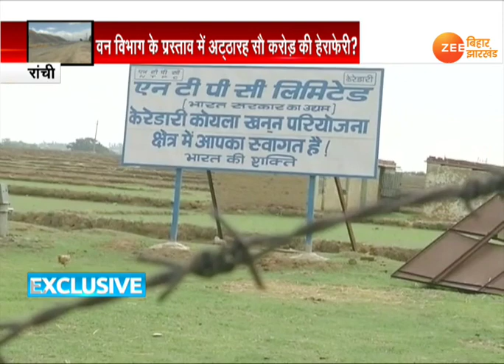रांची: कोल कंपनियों का काला सच !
नॉर्थ करणपुरा की किरेडारी कोल माइनिंग परियोजना देश की सबसे बड़ी खनन परियोजना है. जिसमें रांची, चतरा, लोहरदगा और हजारीबाग के 3,146 लाख हेक्टेयर में कोल ब्लॉक का फैलाव है. लेकिन ज़ी बिहार- झारखंड के हाथ लगी वन विभाग की इंटरनल रिपोर्ट ने हमें चौंका दिया.  रिपोर्ट की माने तो देश की सबसे बड़ी खनन परियोजना से भ्रष्टाचार की बू आ रही है.